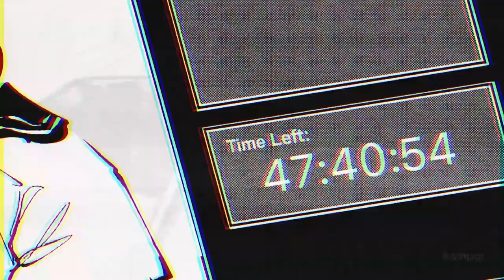SUGURU GETO ~ UNHOLY ~ SUPER SLOWED + REVERB BRAZILIAN PHONK DESTRO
Dive into the hottest beats and visuals of the moment with our trending Phonk video! 🚀 Immerse yourself in the raw energy and underground vibes as we take you on a journey through the gritty streets of Phonk music. From captivating visuals to infectious beats, this video is guaranteed to keep you hooked from start to finish. Hit play and let the Phonk take control. 🎶🔥